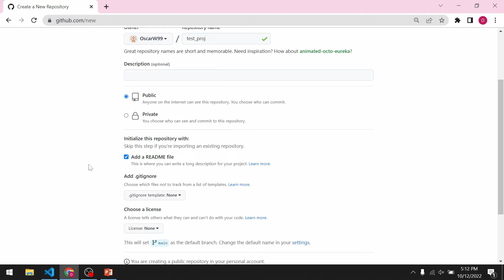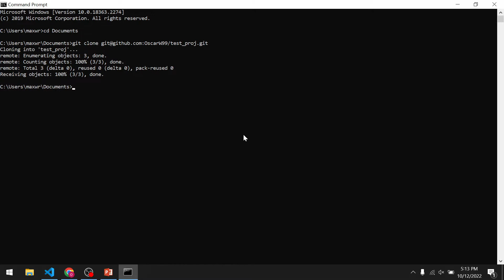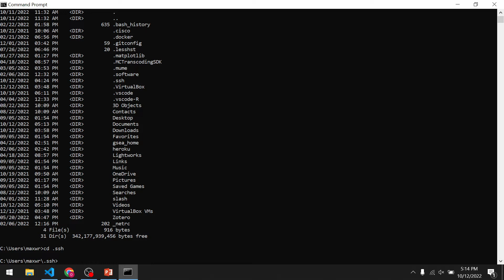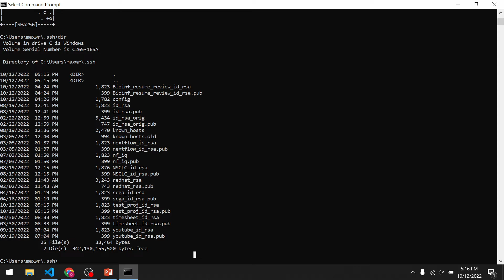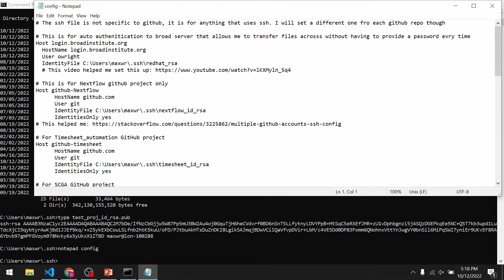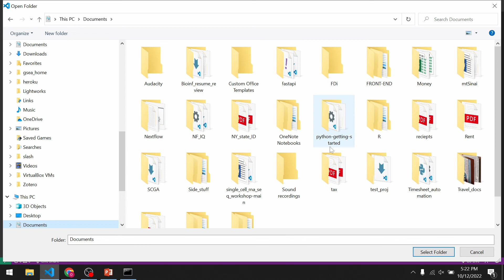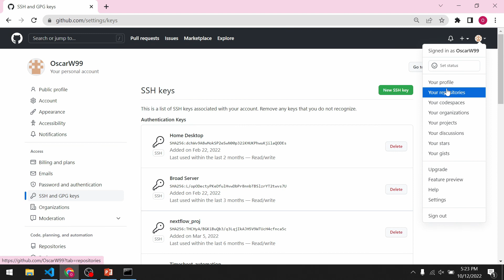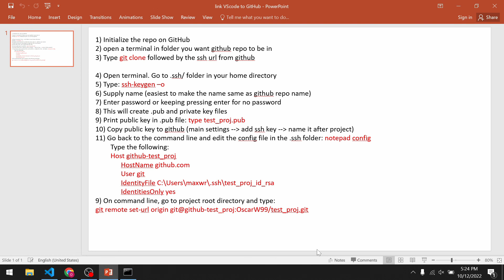How to connect Visual Studio Code to GitHub on Windows (Tutorial)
🧬 𝗡𝗲𝗲𝗱 𝗘𝘅𝗽𝗲𝗿𝘁 𝗕𝗶𝗼𝗶𝗻𝗳𝗼𝗿𝗺𝗮𝘁𝗶𝗰𝘀 𝗦𝘂𝗽𝗽𝗼𝗿𝘁?
I offer consulting, project support, and workflow optimization for research groups and biotech teams.

💻 Start coding & future-proof your science career today!